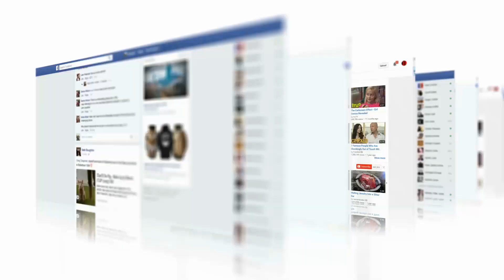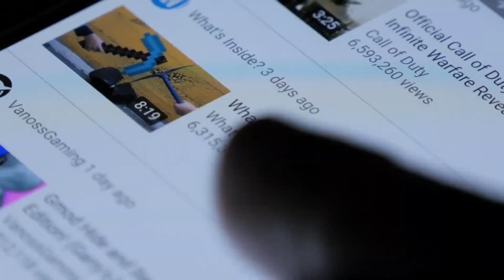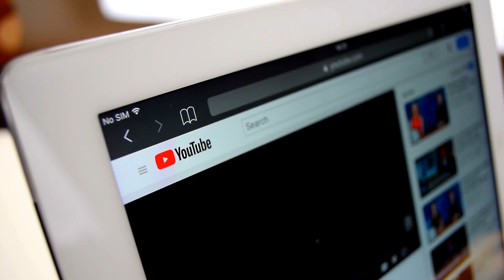SMURF CAT Captados en Camara en la Vida Real